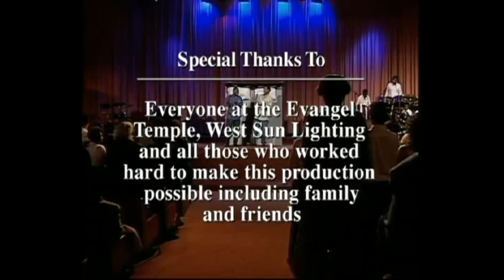Oliver & Trini Series 1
Jamaica's Oliver Samuels and Trinidadian Marvin Trini Ishmael star in this hit comedy special. Two new immigrants to Canada - laughter follows both as they share about everything from politics, raising kids, finding an apartment and culture. Filmed in Toronto with a live audience. You will enjoy this great Caribbean Comedy special